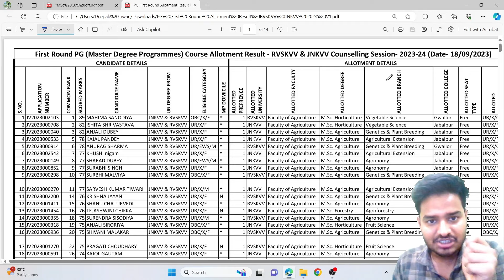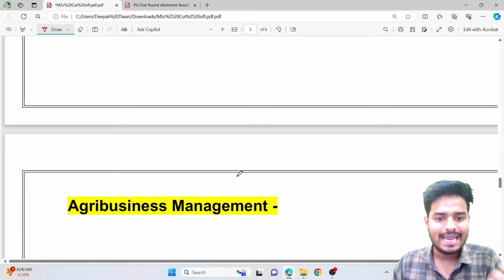MSc Agriculture cut off 2024 | Jnkvv, Rvskvv Entrance Exam cut off 2024 | Joint Exam cut off 2024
Title :- MSc Agriculture cut off 2024 | Jnkvv, Rvskvv Entrance Exam cut off 2024 | Joint Exam cut off 2024

My Device

✨ i Phone
✨ Mobile Stand

Top Books List -

Number :-5 🔜

Number:- 4 🔜

Number:- 3 🔜

Number:- 2 🔜

Number:- 1 🔜 ( English )

Objective Best Book

✨Recommend Video

Your Quries-
joint entrance exam cut off 2024
cut off jnkvv rvskvv
msc cut off jnkvv
msc cut off rvskvv 2024
jnkvv university cut off 2024
msc agriculture cut off 2024
Pre pg cut off 2024
jnkvv rvskvv entrance exam 2024 cut off
Jnkvv msc agronomycut off
Jnkvv agribusiness management cut off
jnkvv rvskvv joint exam 2024
MSc admissions 2024
jnkvv MSc admissions 2024
RVSKVV MSc admissions 2024
jnkvv 2024 MSc exam
rvskvv 2024 MSc exam
jnkvv rvskvv entrance exam 2024
RVSKVV entrance exam 2024
pg exam 2024 admissions
Pg & PhD entrance exam 2024
jnkvv 2024 entrance exam
jnkvv 2024 MSc admissions
RVSKVV 2024 MSc admissions exam
jnkvv results 2024
jnkvv result
JNKVV exam result
jnkvv pg entrance exam
jnkvv Jabalpur
jnkvv pg entrance exam 2024 application form
jnkvv rvskvv joint entrance exam 2024
jnkvv and rvskvv joint entrance 2024
jnkvv pg entrance exam 2024
jnkvv pg result 2024
jnkvv pg result
jnkvv pg entrance exam 2024 answer key
jnkvv pg entrance exam 2024 questions paper
jnkvv pg exam result
rvskvv pg exam result
rvskvv pg entrance exam 2024
rvskvv results
rvskvv and jnkvv joint entrance exam
jnkvv PhD entrance exam 2024
jnkvv PhD admission 2024
jnkvv PhD results
jnkvv msc ag result 2024
rvskvv msc ag result 2024
pg exam result 2024
PhD exam result 2024
jnkvv exam result 2024-25
rvskvv exam result 2024-25
result check it
jnkvv for msc ag result 2025
rvskvv results 2024-25
jnkvv selection process
pg exam cut off 2025